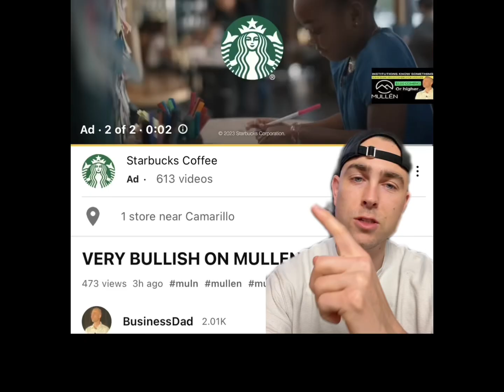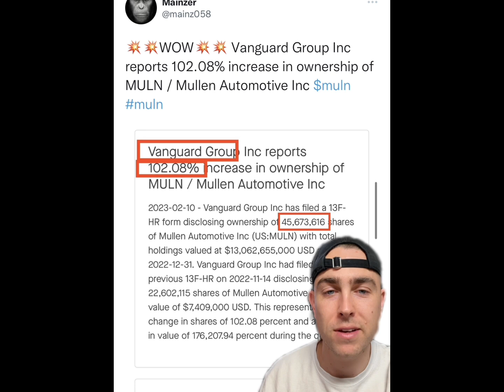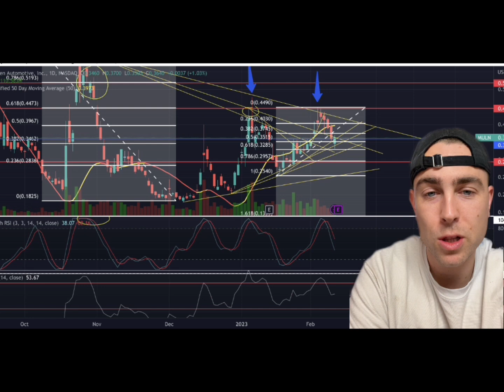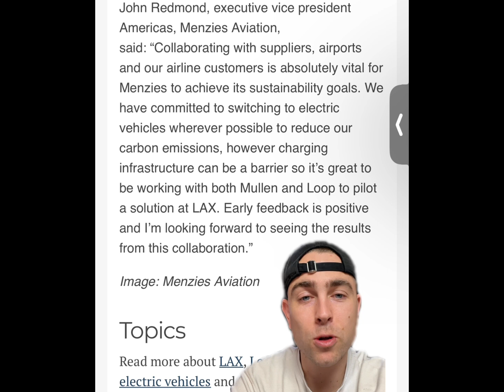$1.00 coming soon for mullen stock 🤫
-$7 OPEN ✅